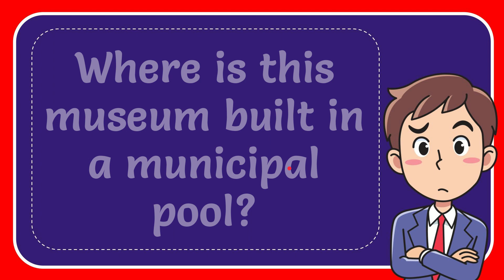Where is this museum built in a municipal pool? Answer